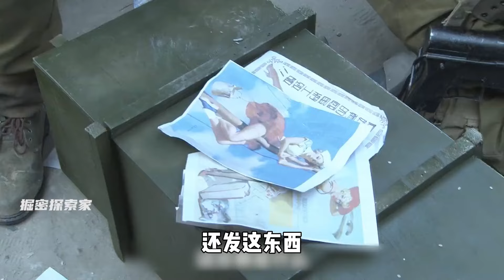國產抗日神劇：奇俠家中徒手拆導彈！女奇俠皮衣皮褲上戰場！